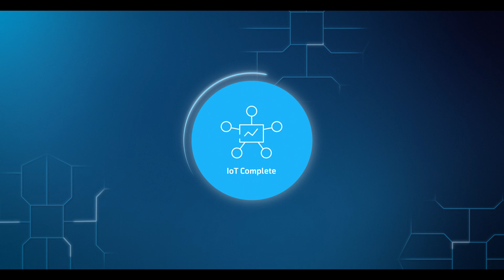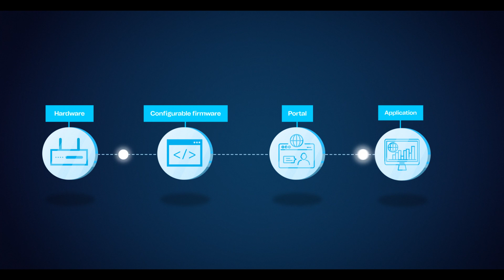IoT Complete – Streamline Your IoT Deployments with Telenor IoT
Deploy your IoT solutions faster, with less complexity. IoT Complete offers an all-in-one approach, managing your end-to-end infrastructure under one roof. From pre-certified devices to user interfaces, and everything in between, we help you bring your connected products to market in just weeks.

In this animation, learn about:

• Faster Deployments: Forget the delays and expenses of managing multiple suppliers. With IoT Complete, you’ll be able to deploy in weeks, spending less time on sourcing and development, and more time driving your business forward.
• Reduced Complexity: Say goodbye to the headaches of dealing with multiple partners. We handle everything from connectivity to troubleshooting, providing clear accountability and secure data flow so you can focus on your goals.

See how Telenor IoT Complete can simplify IoT for businesses of all sizes, giving you the tools to scale faster and more efficiently.